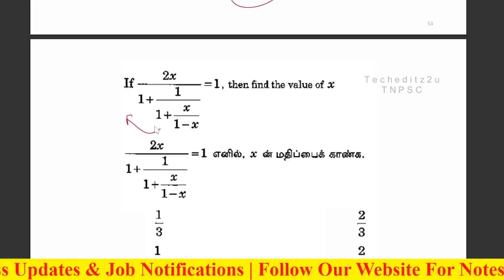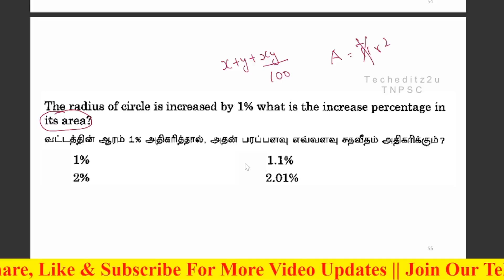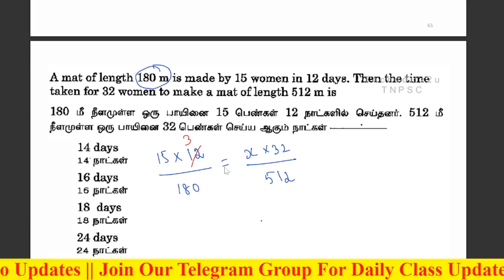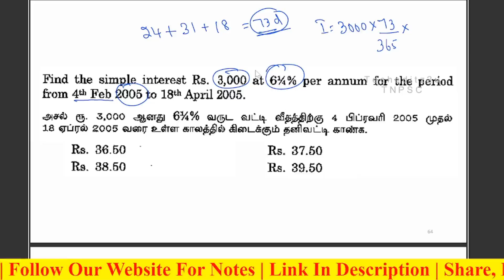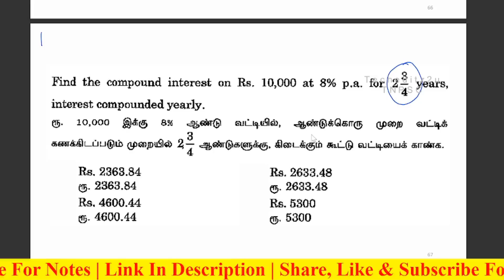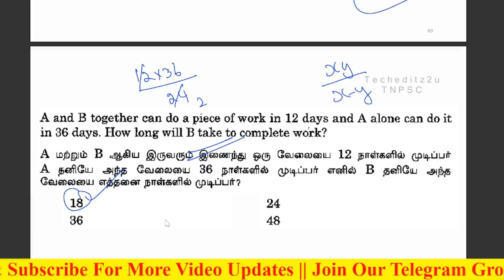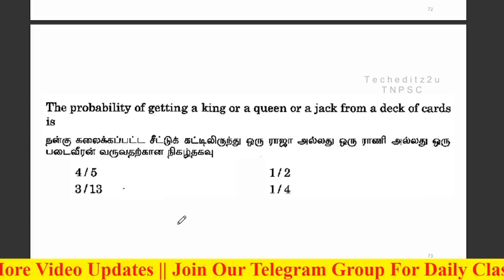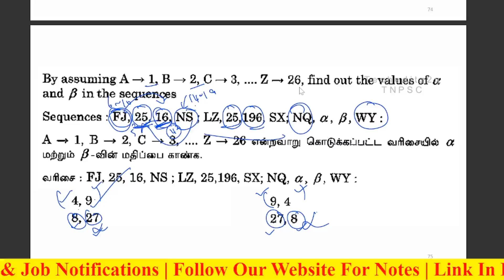PYQ's: TNPSC Maths | Part 41 | Sure Shot 25 Questions | techeditz2uTNPSC